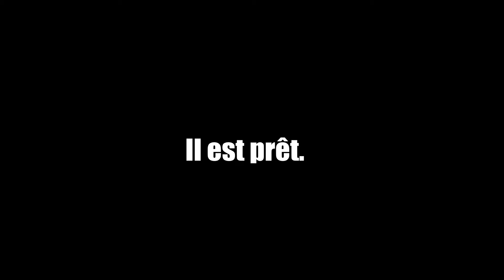KSP - Le mystère des tours de lancement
Encore une petite vidéo sur ksp sur un bug assez sympa ;)
J'ai essayé d'améliorer mon montage par rapport aux autres vidéos, j'espère que cela vous plaît !

Musiques utilisées (dans l'ordre) :
sans. by Tobby Fox
The Show must be go by Kevin Mcleod
Happy Happy Game Show by Kevin Mcleod
Song that might play when you fight Sans by Tobby Fox
Shop by Tobby Fox

Jeu : Kerbal Space Program